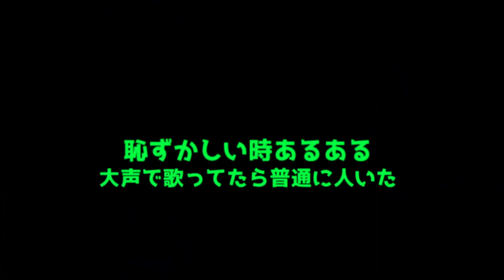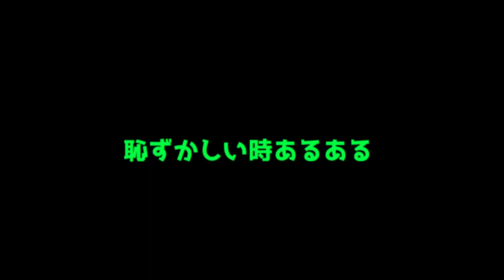中学生の時に作ったゆっくり茶番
懐かしいwwwww

使用させていただいた素材(大体）
きつねゆっくり　様